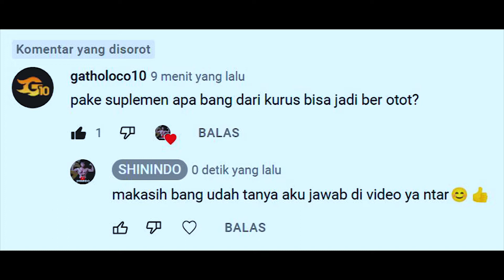QNA Jawab Pertanyaan Subscriber, Pakai Suplemen Fitness Apa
If any producer or label has an issue with any of the uploads please get in contact  with us and we will delete it immediately (this includes artists of the images used).